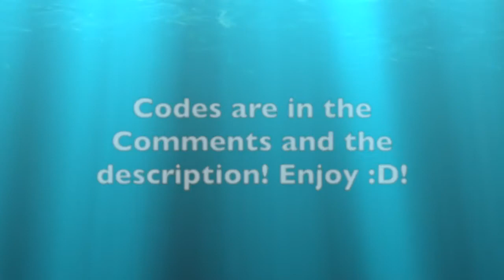Super Bigluigifan Corse World announcement Trailer | For Super Mario Maker 2! Out Now!! 2020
{ Intro, }

Codes for Super Mario maker 2! - Im just adding the codes here so please bear me! It will take me about 10 to 20 Mins! I hope you will enjoy my Levels and Super world! :D

Minecraft PC name: IceKing703
Minecraft PE name: MountainBoy702
Minecraft Xbox 360 name: IceKing703

ABOUT MY CHANNEL:
day!